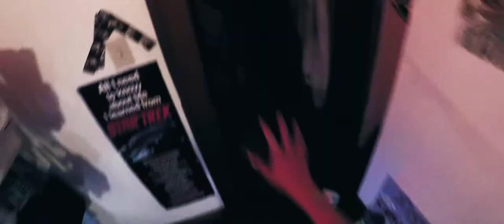ill poetic | "Bleach"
Directed by Ason Intrigue & ill poetic.
Written & Produced by ill poetic
Featuring The Ingrid Rachel Project

Purchase "An Idiot's Guide to Anarchy" on digital or 2xLP vinyl platform

DP T.J. Boster

Thank you to everyone involved:
Danielle Talbott (our lead)
Chelsea Anders (our other lead, big sister)
Matt Havranek
Micshon Harper
Huntor Prey
Reva McVay Turner
Grant Gatsby
Molly McCloskey
Jacob Engle
Bobby Baker
Louis Rideout
Jamica Harper
Shahidah Asadi
Andy Karanja
Skully's Music-Diner
Ryan Bobo Beck
Flowline Media